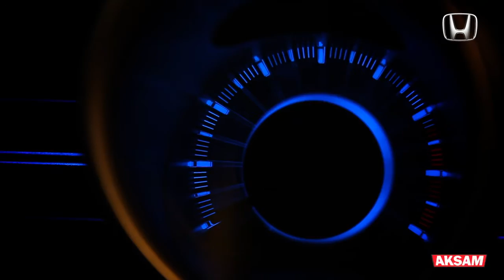Honda @ Autoshow 2012, Istanbul